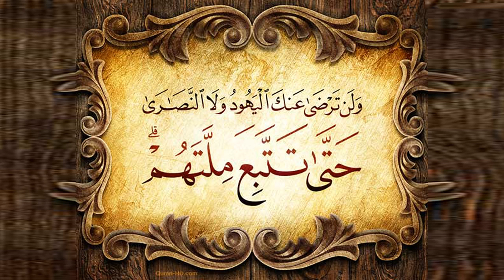الحُكم في تسمية النصارى بالمسيحيين